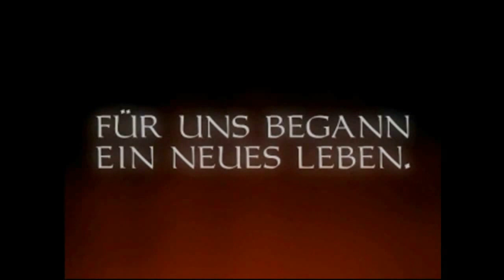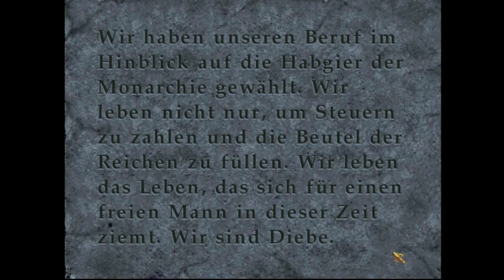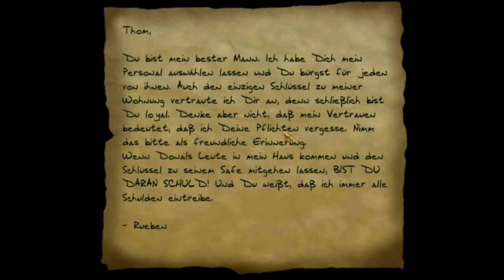THIEF GOLD 💰| Versteck der Downwind-Diebesgilde #06 1/2 [Experte][Deutsch]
Dark Project: Der Meisterdieb, auch unter dem Originaltitel Thief: The Dark Project bekannt, ist ein Computerspiel und der erste Teil aus der Thief-Reihe. Es ist eines der ersten Genre-Vertreter des Schleich-Shooters, programmiert von Looking Glass für Microsoft Windows und durch Eidos Interactive 1998 veröffentlicht.

►Folgenbilanz:
Beute: -
Gestohlen: - von -
Niedergeschlagen: -
Verletzungen: -

►Story:
Der Spieler übernimmt in diesem Spiel die Rolle des Meisterdiebs Garrett, der in einer nicht näher benannten Stadt auf Diebestour geht. Dabei verfügt er über beachtliche Diebesfertigkeiten, über das Öffnen von Schlössern bis zur geradezu unnatürlichen Fähigkeit, in jedweder Art von Schatten unerkannt zu bleiben. Seine Begabung rührt von der Ursache her, dass er in der Jugend seinen Unterhalt als Taschendieb bestreiten musste, bis er die Bekanntschaft einer Geheimorganisation macht, die sich selbst Die Hüter (im Original: The Keepers) nennen, Garretts Fähigkeiten erkennen und ihn in Ausbildung nehmen. Das Spiel beginnt zu dem Zeitpunkt, als Garrett sich entschließt, den Geheimbund zu verlassen und sich in ein neues Diebesabenteuer zu stürzen, wobei er mehr Dinge in Bewegung setzt, als er je beabsichtigt hatte.

►Genre:                           Stealth-Action
►Studio:                         Looking Glass Studios